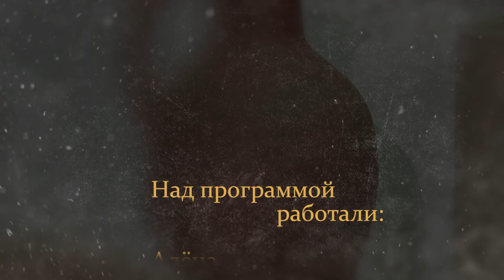"История в предметах": печать масона (Бийское телевидение)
В музее Чуйского тракта можно увидеть любопытный экспонат - настольную печать, которая принадлежала томскому масону Г. А. Седачёву. Она выполнена из копейчатой коргонской яшмы и имеет тёмно-серый оттенок.

Экспонат поступил в музей по завещанию (оно было оформлено в 1968 году) известного бийского коллекционера Михаила Павловича Потарского.